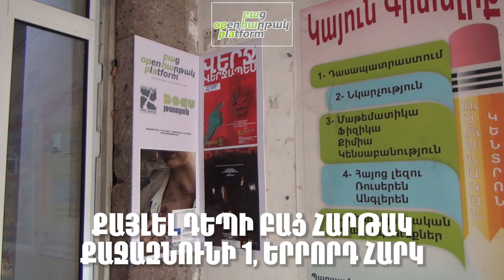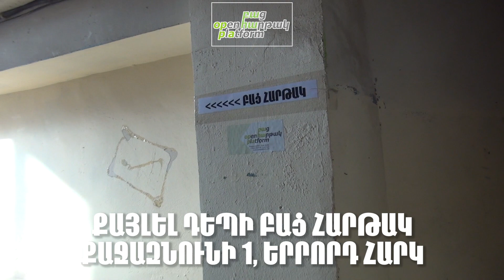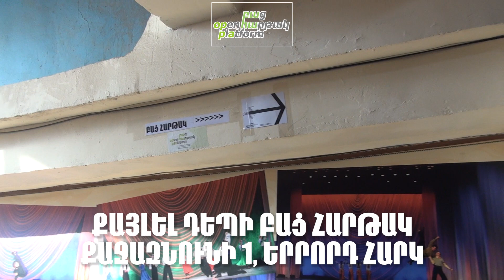ՔԱՅԼԵԼ ԴԵՊԻ ԲԱՑ ՀԱՐԹԱԿ / WALK TO THE OPEN PLATFORM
ՔԱՅԼԵԼ ԴԵՊԻ ԲԱՑ ՀԱՐԹԱԿ
WALK TO THE OPEN PLATFORM